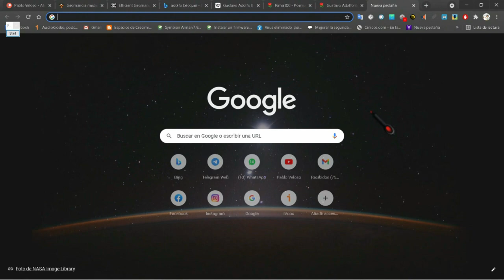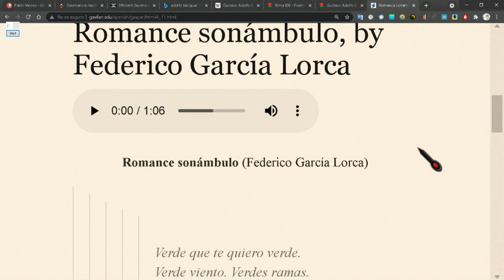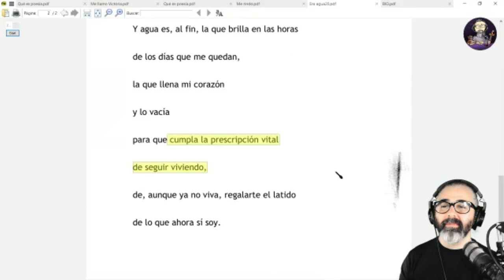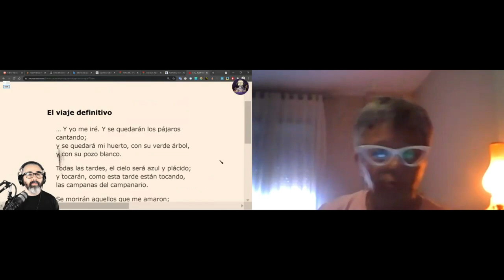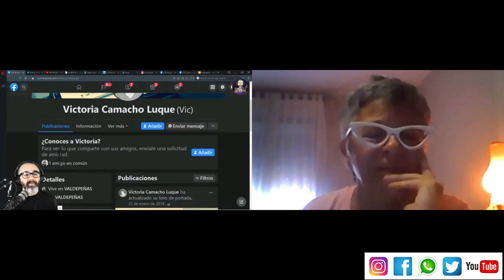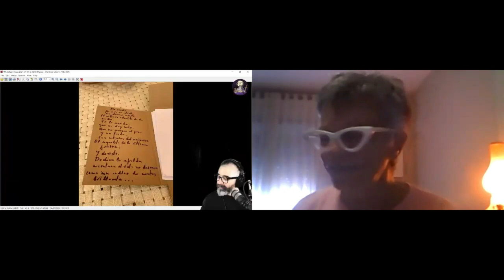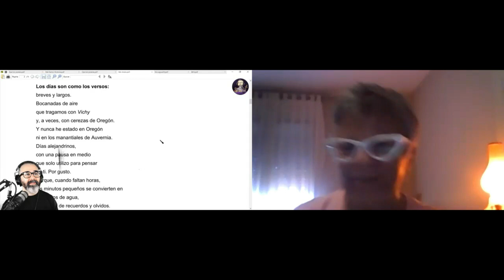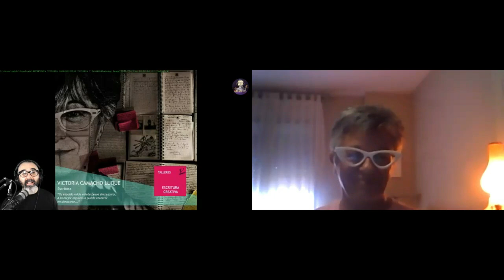Poesía Eres Tú - Charla con Victoria Camacho Luque - La Espada de Damocles